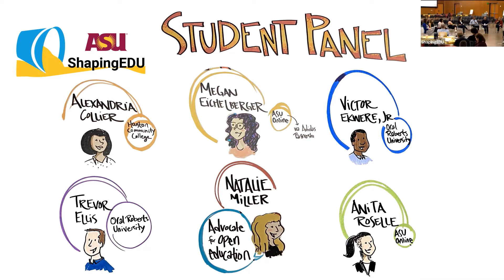Student Panel - 2020 ShapingEDU Unconference